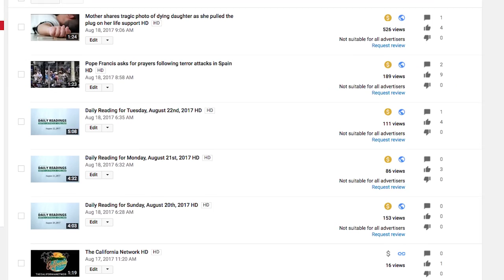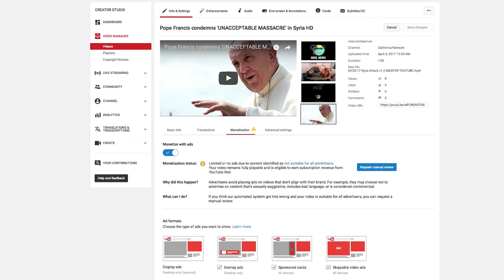Support Religious Freedom HD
Stand with Catholic Online! - Defend Religious Freedom!
Our First Freedom…
WE NEED YOUR HELP - and we need it NOW.